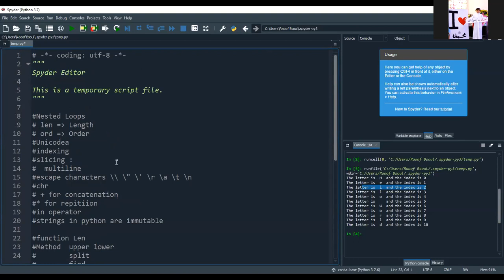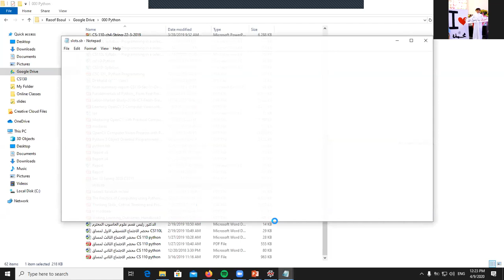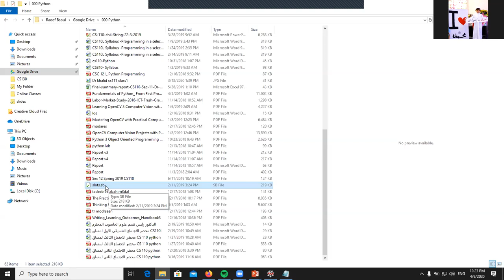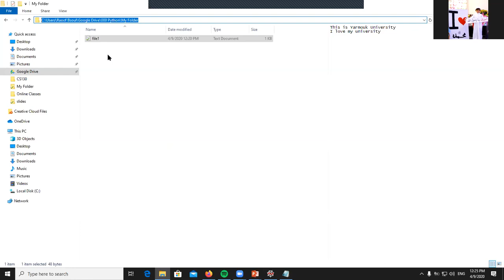CS 111 Dr. Bsoul Intro to Files Python